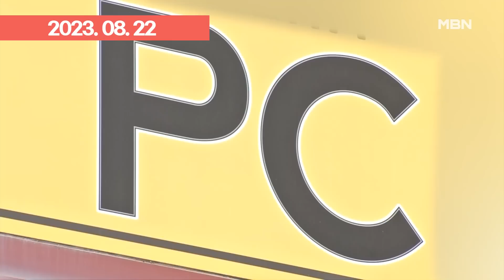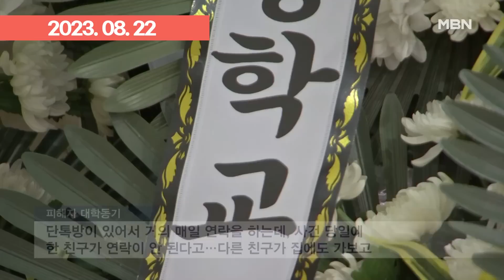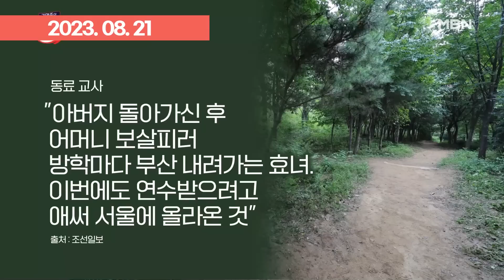'신림동 피해자' 직접 사인은 '질식사'? ＂압박 행위는 확정적 고의의 살인 행위＂ | 이슈픽 zip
- [단독]＂신림동 피해자 질식사 구두 소견＂…내일 신상공개위원회 열려 (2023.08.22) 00:00
- ＂문제아 데려다 주던 따뜻한 선생님＂…신림동 성폭행 피해자 오늘 발인 (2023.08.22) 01:10
- 김명준의 뉴스파이터-신림동 성폭행 피해자 사망…피의자 '강간살인'으로 혐의 변경 (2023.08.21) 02:16
- [단독] 경찰, '신림동 성폭행범' 거짓말 탐지기 검토'…혐의 강간살인 변경 (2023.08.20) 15:48
- 신림동 성폭행 피해 여성 사망…범인 최 모 씨 구속심사 (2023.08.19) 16:49